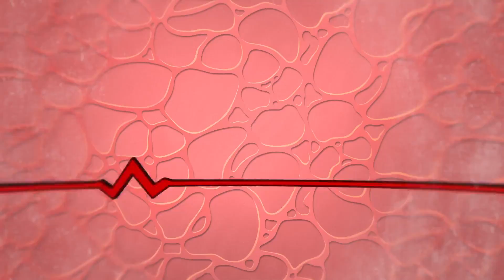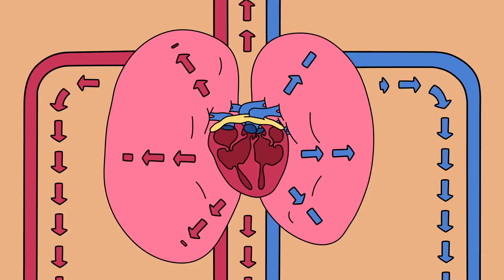จะเกิดอะไรขึ้นถ้าหัวใจของคุณหยุดนิ่งเพียงหนึ่ง นาโนวินาที?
หากคุณกระโดดลงมาจากความสูง 30,000 ฟุต โดยไม่มีร่มชูชีพ